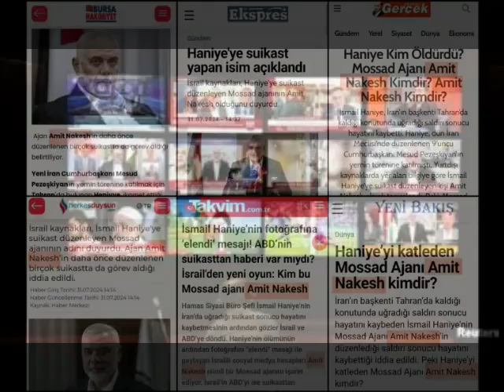ഹനിയ്യയെ വധിച്ചത് ഇന്ത്യാക്കാരന്‍!!! | വെട്ടിലായി തുര്‍ക്കി മാദ്ധ്യമങ്ങള്‍ | Turkey Media